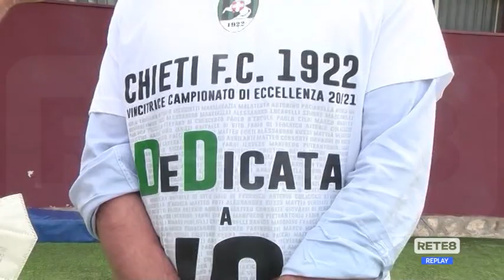Eccellenza: Capistrello - Chieti FC 1922 0-3 Alessandro Lucarelli e Tonino Paciarella (Chieti)